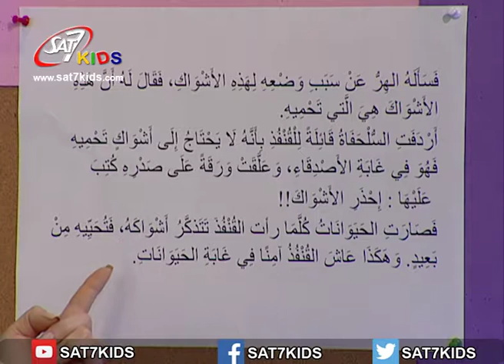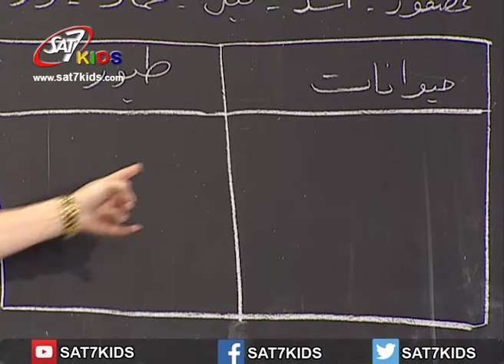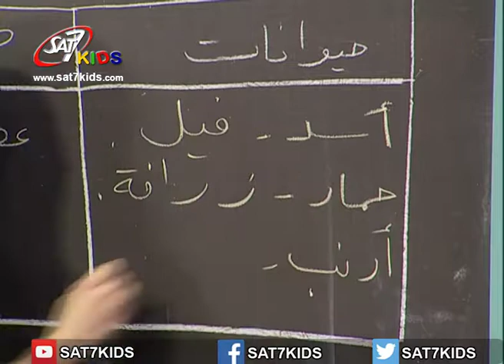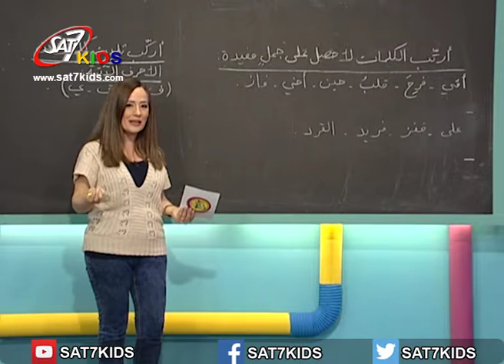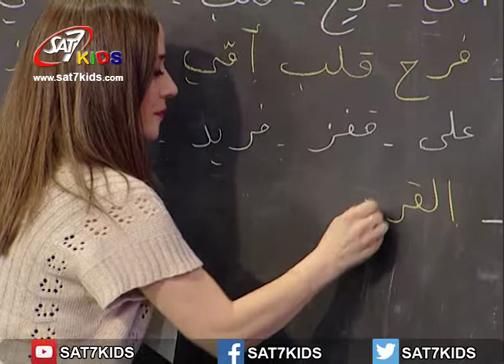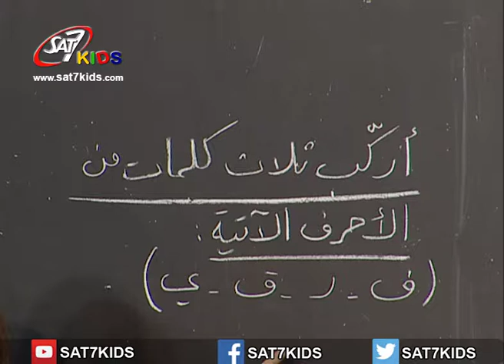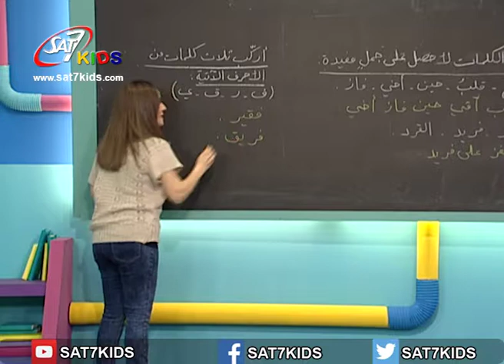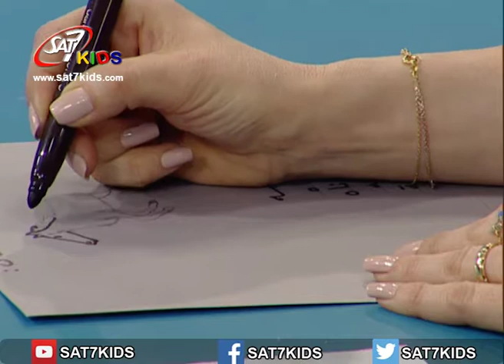SAT-7 KIDS - My School مدرستي S3/E34 - Arabic Segment - فقرة العربي